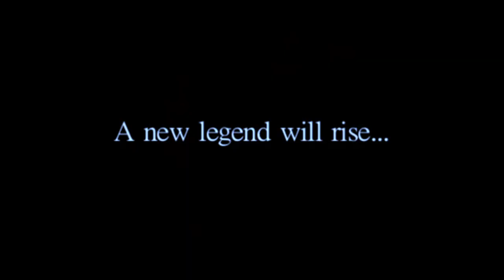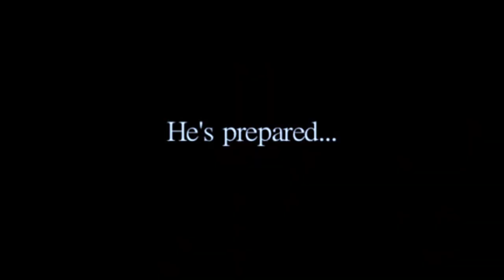Behind the Mask : The Rise of Leslie Vernon (2006) | Underrated Horror Mockumentary | Movie Review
Today we will be exploring the Horror Mockumentary Behind the Mask. Nice, normal-looking Leslie Vernon (Nathan Baesel) has an obsession with movie-style slashers like Michael Myers, Jason Voorhees and Freddy Krueger. Leslie decides to follow in the footsteps of his heroes, and, ever the self-promoter, invites a documentary filmmaker (Angela Goethals) and her crew to follow him around as he constructs his own grisly legacy.